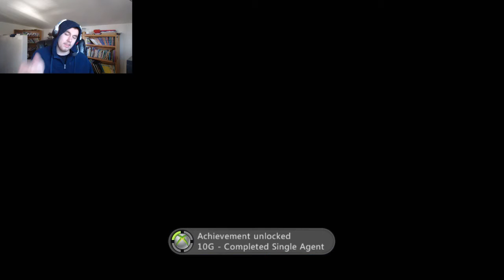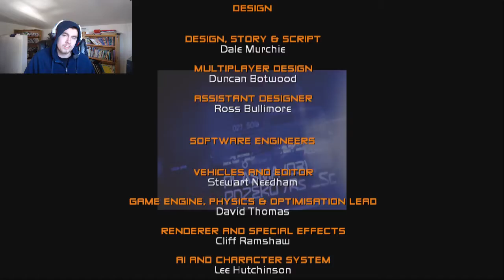Perfect Dark Zero Finale-LET'S KILL ZHANG LI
In this episode of Perfect Dark Zero, I play the last two missions and kill Zhang Li.

Zhang Li has been located in the desert, so I head there with Jon.  It's not that hard to deal with the enemies, but it is hard to deal with Jon's horrible dialog.  The first mission on the bridge is actually very action packed, but I like to play games like that, so I have no problem completing it.  The finale mission is the boss fight with Zhang Li.  It takes place in an arena in the sky.  The sword can actually be used to win the cheap way, so I leave the sword out of it.  Zhang Li is actually kind of hard, but I still destroy him and beat Perfect Dark Zero.

What to play now...

I think I'll actually make more of my remaining series so that I finish them and have room for other things.

I upload videos daily at 12 P.M PST, sometimes a little extra too :)